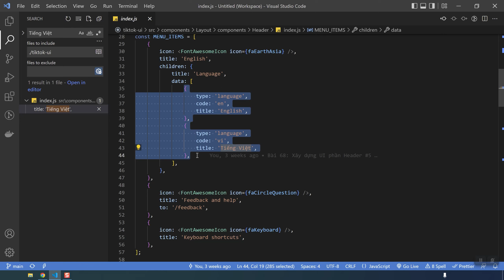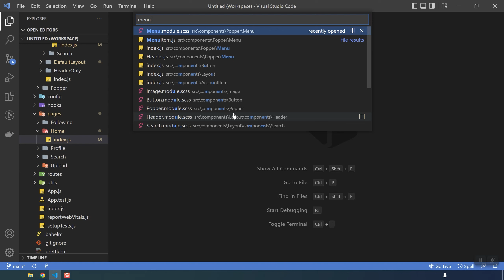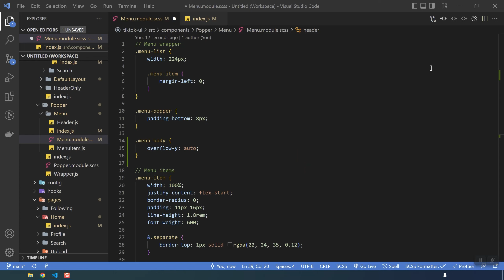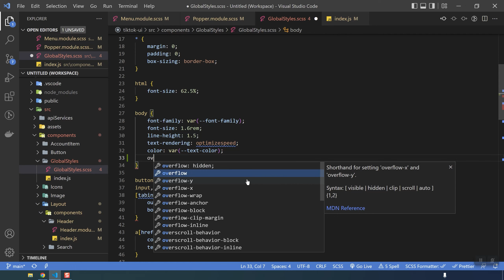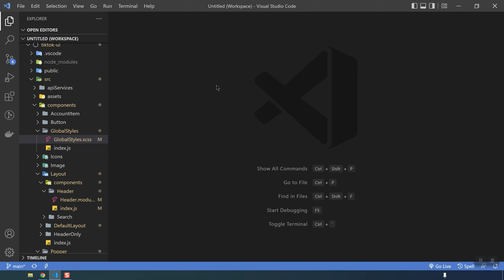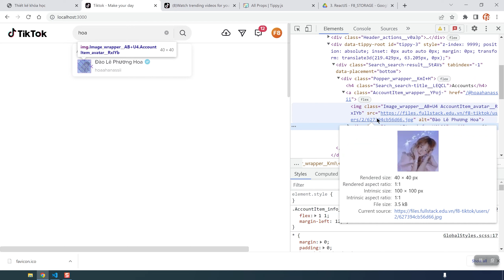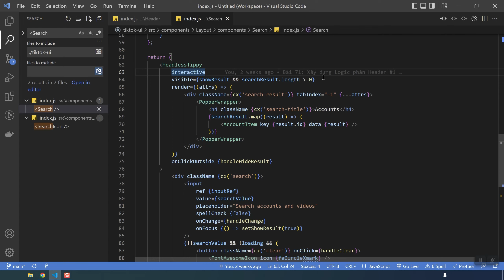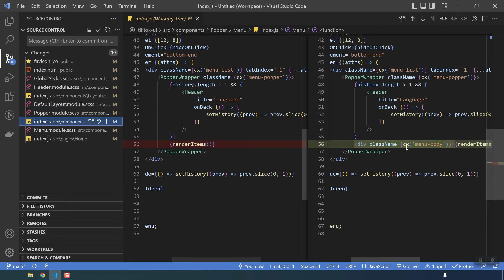Sửa lỗi và hoàn thiện phần Header (Phần 2) | Dự án Tiktok Clone | Thực hành ReactJS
Trong video này chúng ta sẽ tiếp tục sửa lỗi và hoàn thiện phần Header (Phần 2) |  Dự án Tiktok Clone | Thực hành ReactJS